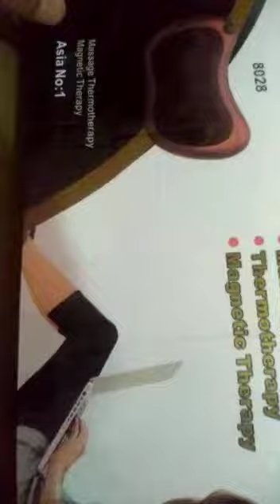Cervical pain massage pillow un boxing | Prachi chauhan vlogs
Description

👉This massage pillow is a perfect companion to relax and release the tension in your muscles. Using 4 rollers and the rotating action, its snuggly fitting area can improve blood circulation and re-oxygenate to the tensed muscles.

💢8 Powerful Nodes 💢

8 Massage Nodes Double The Kneading Power That The Adjust The Speeds And Heat Options To Customize Your Deep Tissue Massage.

✌ Plugin Unwind ✌

Come With UL Approved AC And DC Adapter, For You Can Plug Anywhere You Want Even In The Car ,To Enjoy A Relax Massage.

🔰 Optional Heat 🔰

Enjoy The Option Of Turning Heat On/Off As You Please Throughout Your Massage.

🔺Added Chair Comfort 🔺

Settled In On Couch, Perched At Your Office Chair, Or Out For A Ride? Adjustable Elastic Straps Help Fasten The Massage To Your Seat.

💥 Specifications: 💥

One-touch IC switch, power switch, infrared switch Nylon elastic bandage design, can be fixed in the car pillow at massage of the neck Configure the car cigarette lighter and power adapter, dual-purpose car home Installation of warm thermal moxibustion.Plug type: EU/ US/UK/AU plugColor: CoffeeAC adapter: AC 100-240V, 50-60Hz (input), DC 12V 2A (output) DC InputVoltage: 12V ACInput Current: 1.5-2.0ARating Power: 24W Size: Approx. 32cm x 20cm x 11cm ACAdapter Cable Length: Approx. 140cm/ 55.12"Cigarette Lighter Cable Length: Approx.130cm/ 51.12"

🎁 Package included: 🎁

1 * Electric Massage Pillow1 * Car Cigarette Lighter1 * Power Adapter1 * User Manual